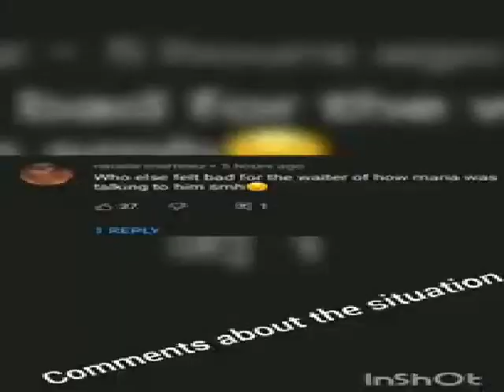RANT: - MARIA ESTELLA is a Karen She's Cancelled, Rude To The Working Class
MARIA ESTELLA is a Karen She's Cancelled, Rude To The Working Class.
IMVU: Guest_LavenderLushOfficial